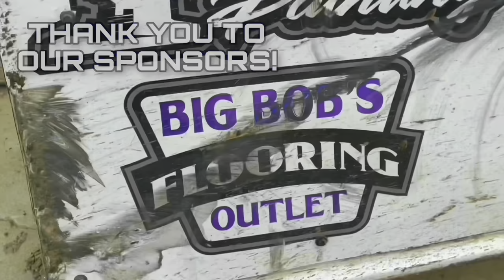Too Hot to Handle at Boone — S2E25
Karl Kustoms
Bob Harris Enterprises
Double A Roofing and Consulting
Lighthouse Painting
GSI Tow Truck Insurance
A-1 Materials
Winning Choice Oil
Noonan Industries LLC
Culver’s of Carroll, Iowa
Skillet Creek Mercantile
Dynamic Drivelines
Mitchell Machine
D&B Johnson Farms
Yuma insurance
CeDe Farms
Big Bob’s Flooring
Ed Whitehead’s Tire Pros
Tire Demon by Love Tap
Winning Edge Carburetors
Koolgrips pool and spa comfort
Jake Henderson Racing
Michael Most Trucking
Wehrs Machine
Eibach Springs
McKeever Electric
Richard and Bill Keech Photography
Champion Race Promotions
Interstate Batteries
K1 Race Gear